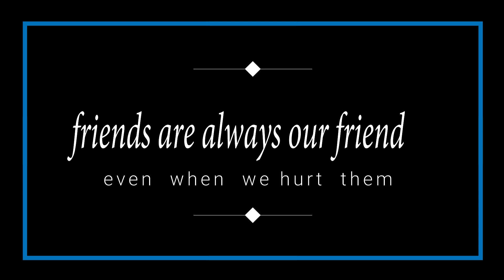***YAARI*** the bond of'' FRIENDSHIP'' hindi short film based on true friendship ! LIFETIME MOVIES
SHORT FILM BASED ON FRIENDSHIP
LIFETIME MOVIES

DIRECTED BY
GULSHAN KUMAR CHAUDHARY
SUNNYY BALLORIA

A.D.
SIMRAN

EDITED BY
BLUE  INC.  CO.

STARING
PIYUSH
RAJ
PUNEET
KHYATI
SAURAV

yaari THE  BOND  OF FRIENDSHIP

IS A SHORT FILM THAT BASED ON THREE FRIENDS WHO LIVE TOGETHER HAPPLY,
BUT THEN A GIRLS ENTERS IN THE LIFE OF A FRIEND AND THE ANOTHERS THINGS GETS STARTED.

ITS BASED ON TRUE FRIENDS LOVE.

SO GO ON.
AND ENJOY THE MOVIE

A FILM FROM THE HOUSE OF
BLUE MOTION PRODUCTION

JUST FILM PRODUCTION

CASTING FROM
JUST FILM ACADEMY